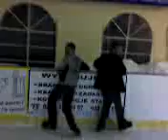Lodowisko PK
studenci politechniki koszalinskiej